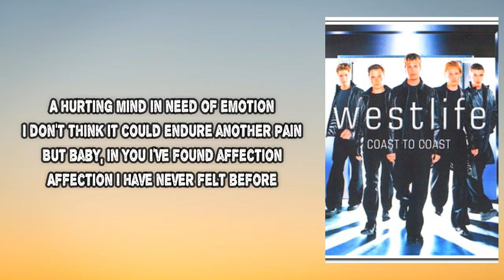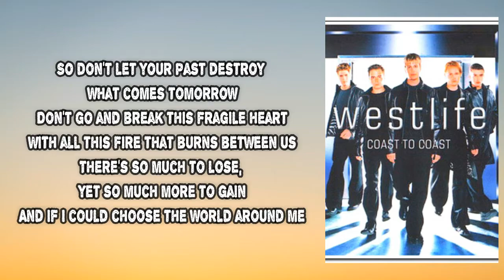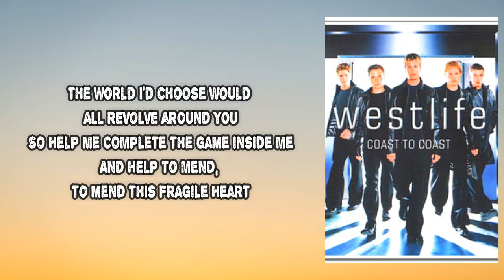Westlife - Fragile Heart (Lyrics)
Fragile Heart by Westlife
Album: coast to coast

Fragile Heart Lyrics:

 A fragile heart was broken before
I don't think it could endure another pain
But there's a voice from deep inside of you
That's calling out to make you realise
That this new bond gives inspiration
To all that feel no love appeal no more
So how can I break this wall around you
That's aiding both our hearts to grow in pain

So forget your past, and we can dream tomorrow
Save our hearts for care and loving too
It's hard, I know, but oh, one thing's for sure
Don't go and break this fragile heart

A hurting mind in need of emotion
But baby, in you I've found affection
Affection I have never felt before

So don't let your past destroy what comes tomorrow
With all this fire that burns between us
There's so much to lose, yet so much more to gain
And if I could choose the world around me
The world I'd choose would all revolve around you
So help me complete the game inside me
And help to mend, to mend this fragile heart